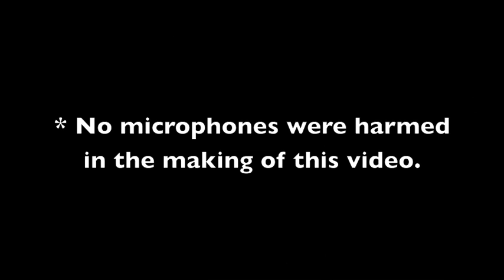Tony Cox . Steve Newman . Syd Kitchen . Live at Luna Lounge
Three South African masters of guitar together for a rare appearance at Luna Lounge . KZN . South Africa . 25 April 2009